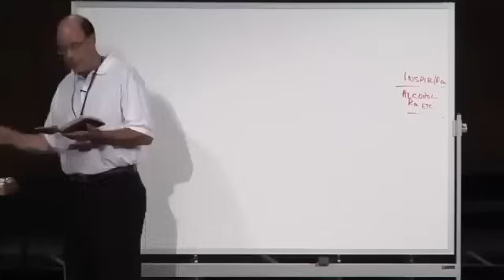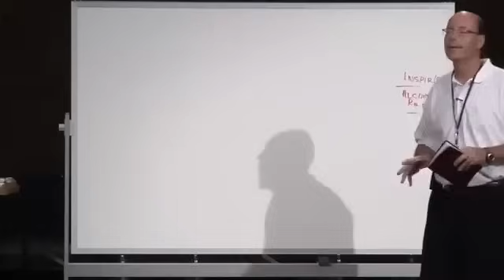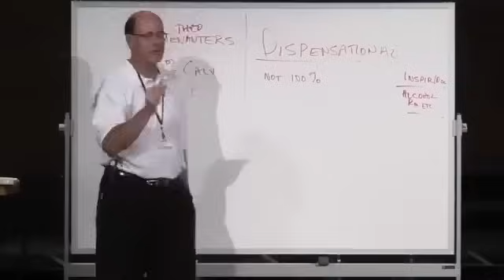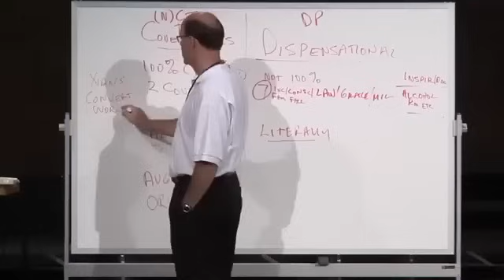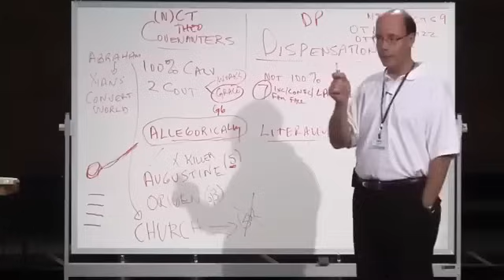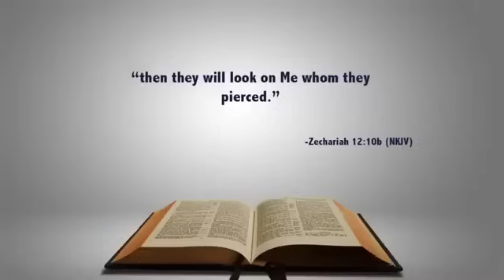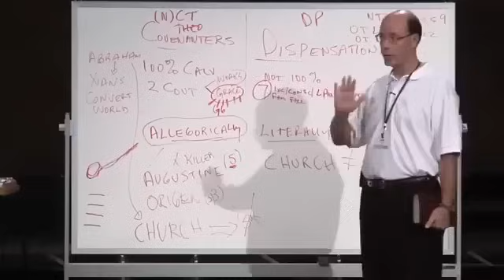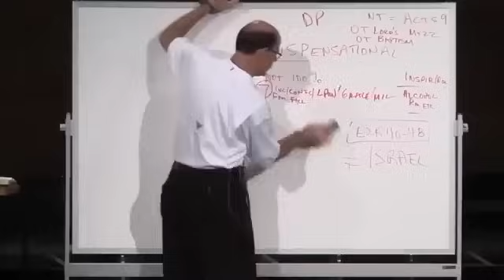DOES GOD SAVE ALL JEWS & WHY DOES GOD SAY ALL ISRAEL WILL BE SAVED IN ROMANS 11?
No matter what your background has been in understanding the Bible, there are three markers plainly seen in God’s Word:

• God promises an eternal covenant to Abraham and his descendants, the Israelites, or Jewish people—making them the Chosen People of Promise in Genesis 12.

• God explains through Paul that the root is Israel, onto which the church has been grafted, but not to the displacement or replacement of Israel in Romans 9-11.

• God describes the same scenario through everyone who sees the end of the world (Jesus, Paul, John, Ezekiel, Daniel, Zechariah, and so on). All describe Israel, Judea, Jerusalem, and the Jewish people as the main geography and central characters in the end-of-the-world return of Jesus Christ, known as the Second Coming.

As we open to Jeremiah 30-31 tonight we are looking at the 12 keys God has given us in His Word to identify the nation among nations that will signal the end of days. Those people are the Jews, the nation of Israel, His Chosen People of Promise:

As we shall see, these keys are only part of the evidence that the prophesied “last days” are upon us and that our generation will likely see the remainder of Bible prophecy fulfilled.

There are so many more specific prophetic passages to be fulfilled in the last days; based on the prophecies that have already come true, we must conclude that these, too, will literally unfold in the not-too-distant future.

Thus, God has declared that the most appalling time of utter destruction, both for Jews and for the entire population of the world, lies yet ahead. To speak in Biblical terms, God says watch out, “the time of Jacob’s trouble” (Jeremiah 30:7) spells danger and misery for the entire planet.

WHAT DOES GOD SAY SPECIFICALLY?